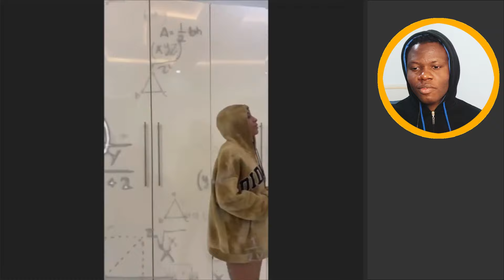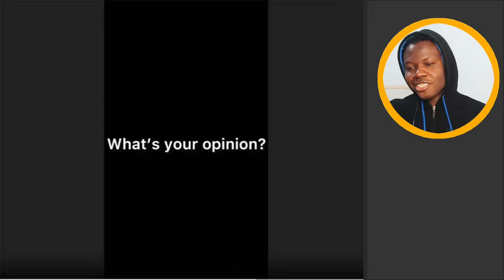Funny Comedy Compilation Ft. Lord Lamba, Mr Funny, Pankeeroy, Gentuu, BrainJotter, Ayomidate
Funny Comedy Compilation Ft. Lord Lamba, Mr Funny, Pankeeroy, Gentuu, BrainJotter, Sydney Iwundu, Ayomidate